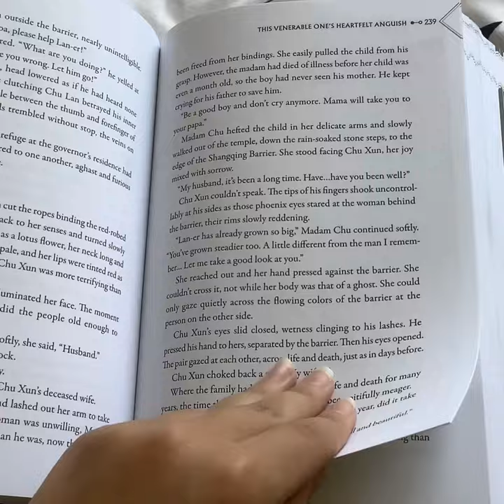The Husky and His White Cat Shizun vol. 2 Cover and Art Edit (Spoilers)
App used to edit: InShot